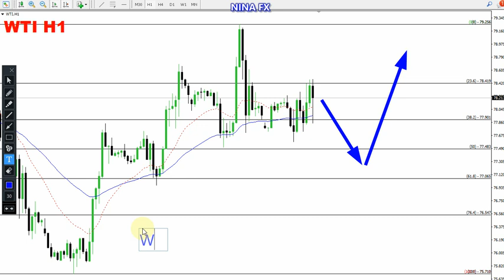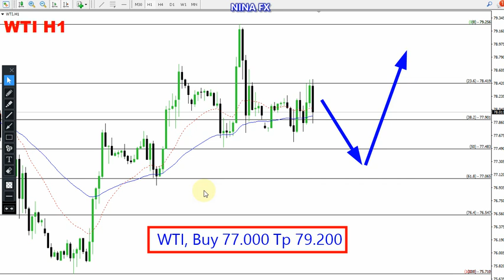WTI Oil Daily Forecast for March 1, 2024